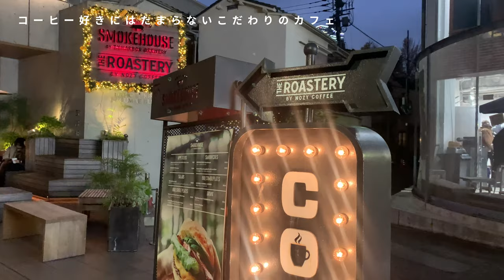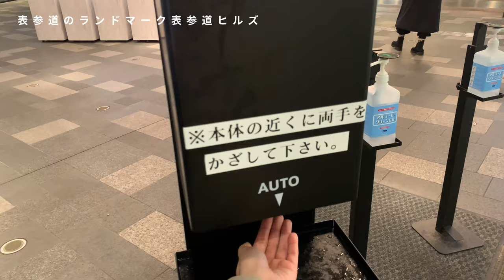VLOG)原宿と表参道のお出かけスポット！話題のイルミネーション+FENDIカフェ) part1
VINTAGE QOO TOKYOのショールームにきたついでに行ける東京の原宿、表参道おすすめスポット巡りのvlogです！次回配信の12/22には話題のFENDIカフェやその他表参道のお出かけスポットをご紹介する予定ですので、是非楽しみにしていただけますと嬉しいです✨

毎週 水曜日、隔週の日曜日に投稿予定！
*笑ってくれるかわからないQOOオフィスの日常はショートで非定期的に配信予定です!

VINTAGE QOO TOKYO ショールーム*完全事前予約制
👇予約についてはこちら

VINTAGE QOO TOKYO (ヴィンテージクートーキョー)
2012年より東京を拠点とし、ヴィンテージシャネルや数々のラグジュアリーブランドのセカンドハンドアイテムの良さを世に発信しているVINTAGE QOO TOKYOがYoutubeチャンネルを始動しました!
このチャンネルではヴィンテージアイテムに関する豆知識やファッションはもちろん、様々な場所から東京に集まってきたQOOスタッフのライフスタイルを配信していきます!

Since 2012, VINTAGE QOO TOKYO which is based in Tokyo and has been spread the value of vintage Chanel and the other second hand luxury brands- like Hermes, Louis Vuitton, Gucci, Loewe, Christian Dior and more- has started the Youtube channel!
In this channel, we will post some information on vintage items and fashion, as well as the lifestyle of QOO staff who have gathered in Tokyo from various places.